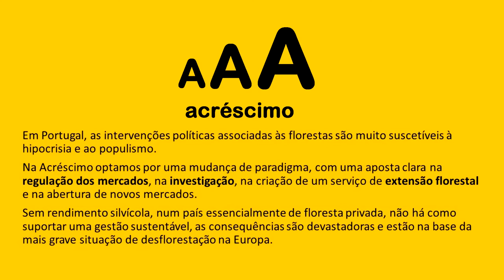O FUNCIONAMENTO DOS MERCADOS EM CONCORRÊNCIA IMPERFEITA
A problemática do funcionamento dos mercados de produtos florestais em concorrência imperfeita.

Contactos Oficiais
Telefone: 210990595